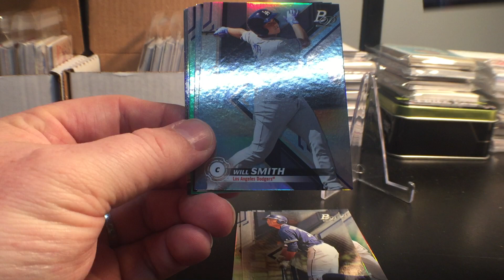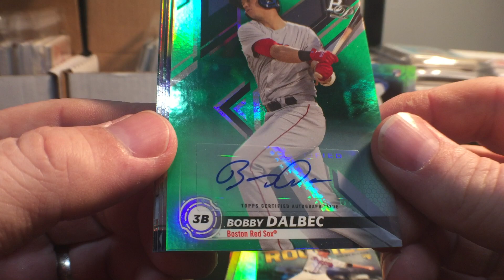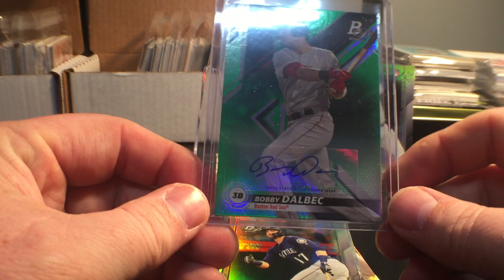The Daily Dose - Ep 099 - 2019 Bowman Platinum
If you wish to support this effort you can do so by purchasing a day(s) to sponsor or send me packs of cards.

If you choose to pay, simply go to

Please, for the sanctity of the hobby and the sanity of the viewers, do not send junk wax, honus bonus, triple play, big league etc..

Every Spot purchased or pack submitted, will get your channel advertised on the channel by way of in-video link, end screen card, audio shout out and link in the description of the video.

In addition, for each modern pack submitted, or spot purchased, will give you one entry to win a weeks worth of cards at the end of each 4 weeks.